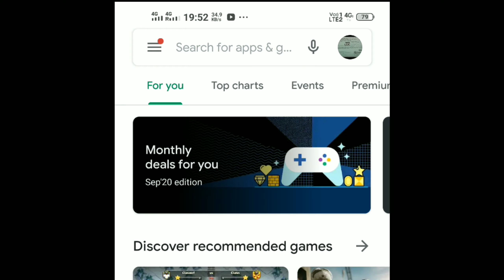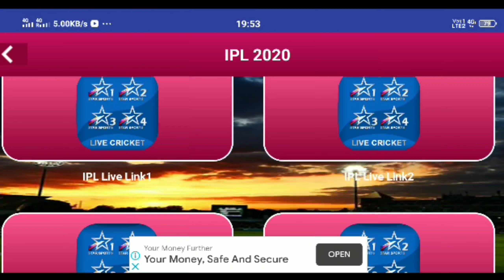How To Watch IPL Free In Mobile | How to watch IPL 2020 Free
hey guys here is the another one entertaining video about how to watch ipl free.

ipl 2020 free